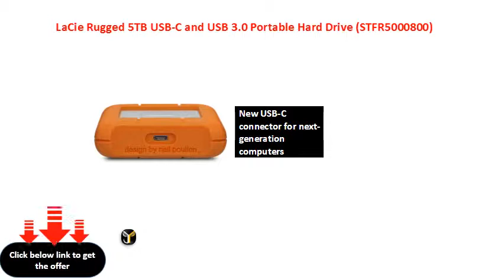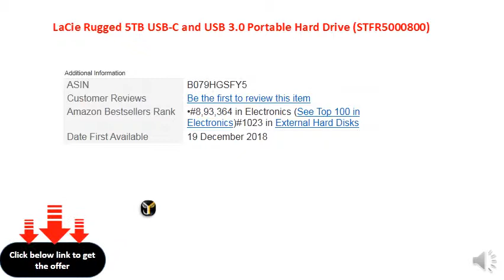LaCie Rugged 5TB USB-C and USB 3.0 Portable Hard Drive (STFR5000800)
New USB-C connector for next-generation computers
Included USB 3.0 adapter works with PC or Mac
Bus powered for mobile workflows
Drop, crush, and rain resistant for all-terrain use